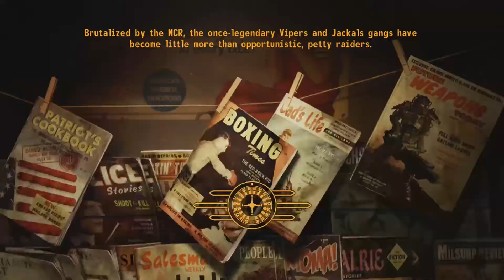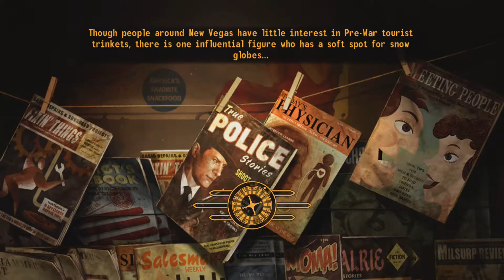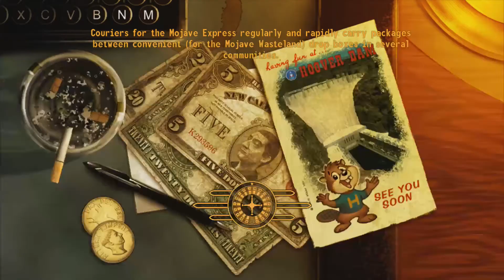Let's RePlay Fallout: New Vegas [Part 83: Arcade Gannon & the Remnants]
Welcome to New Vegas.
Three factions vie for control over the Mojave. NCR, a post-apocalyptic government hoping to regain the old world glory. Caesar's Legion, a brutal tribal force that wishes to trample the entire wasteland. Mr. House, a man from the post-war world who seeks to turn Vegas into an even more vegas Las Vegas. And then there was the Courier.

If you enjoyed the video, thank you very much!